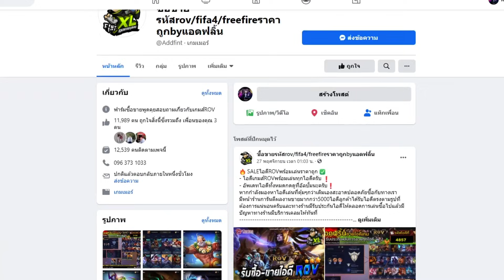FIFA21 Player Career Mode ลงประเดิมพรีเมียร์ลีคนัดแรก ก็เจอของหนักเลย แมนซิ อาเซน่อล ไหวมั๊ย? EP.2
ซื้อคอยน์ในเกมฟีฟ่า21 ใส่โค้ด KORRA ลดได้อีก5เปอเซนต์